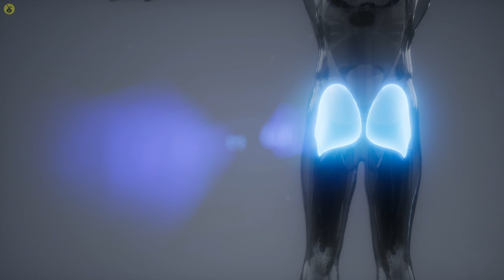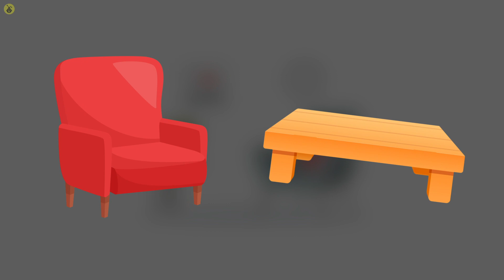3 Exercices Jambes Fines Pour Perdre Rapidement La Graisse Des Cuisses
3 Exercices Jambes Fines Pour Perdre Rapidement La Graisse Des Cuisses

AVIS DE NON-RESPONSABILITÉ : Tous les éléments contenus dans ces vidéos sont utilisés à des fins de divertissement et respectent les directives d'utilisation équitable. Aucune violation du droit d'auteur prévue. Si vous êtes, ou représentez, le titulaire des droits d'auteur du matériel utilisé dans cette vidéo et que vous rencontrez un problème avec l'utilisation dudit matériel, veuillez envoyer un e-mail à